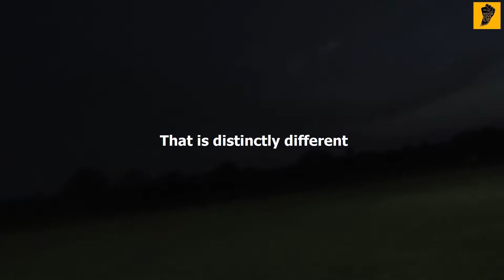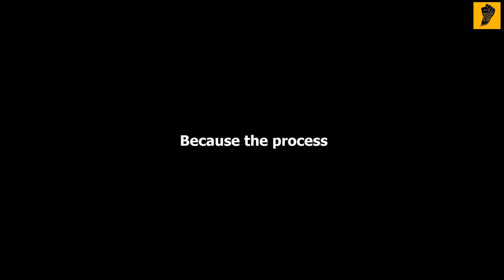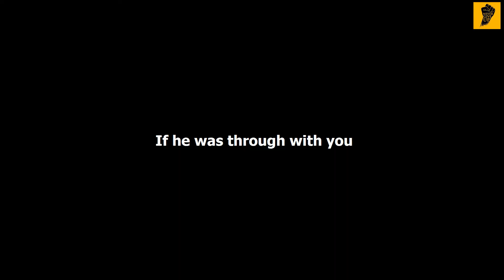DON'T STOP WORKING - Motivational Speech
►If You Can Order A Pizza, You Can Make Money With This System
Will Smith :
Instagram.com/willsmith
Facebook.com/WillSmith
Youtube.com/WillSmith
Steve Harvey :
Instagram.com/iamsteveharveytv
Facebook.com/SteveHarvey
Youtube.com/TheOfficialSteveHarvey
#2022 motivation
self discipline
study motivation